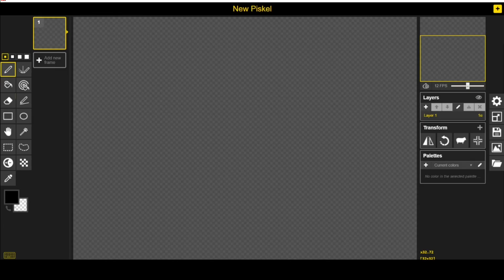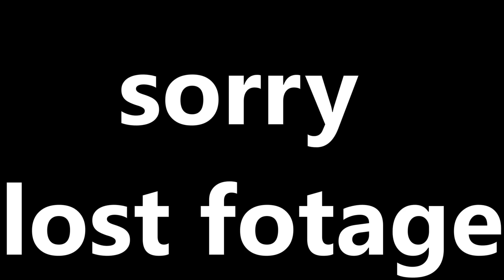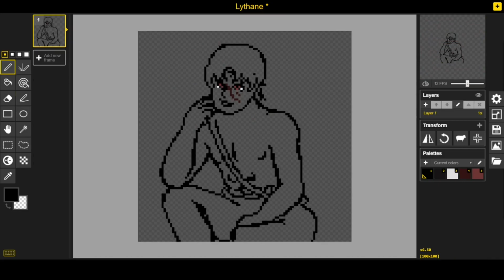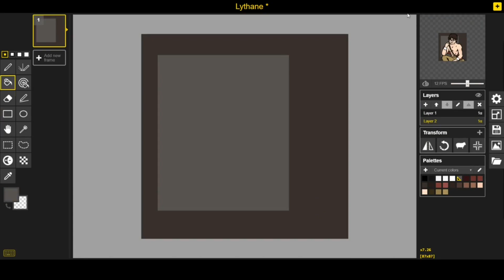[ Lythane ] 8bit Drawing Time lapse